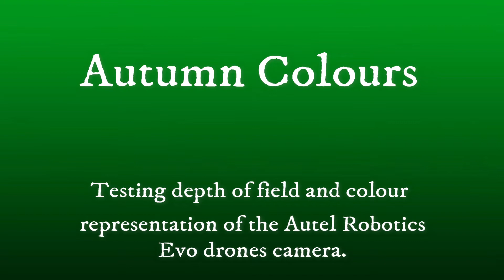Autel Evo camera.Test of depth of field and colour quality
A short video to show the depth of field and quality of colour from the Autel Robotics Evo drone.